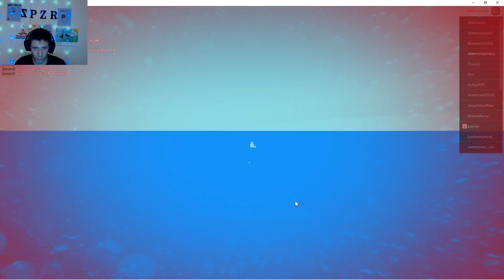Roblox Natural Disasters!!!!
We barely survive!